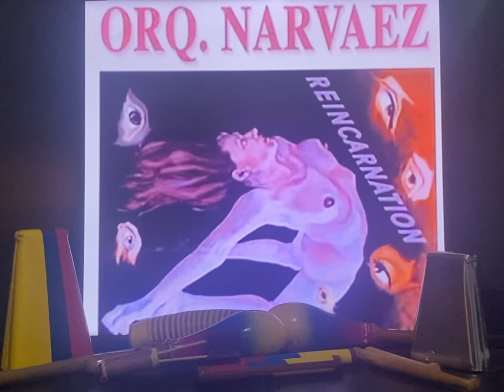REINCARNATION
ORQUESTA NARVÁEZ